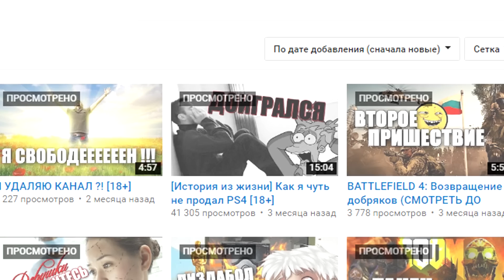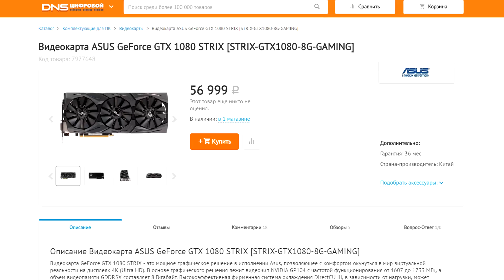[История из жизни] Клиент с желтой справкой (18+)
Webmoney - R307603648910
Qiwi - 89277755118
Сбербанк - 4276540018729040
Средства уйдут на покупку нового микрофона